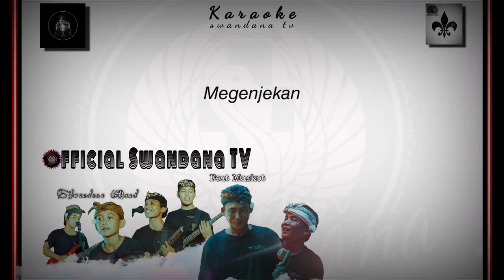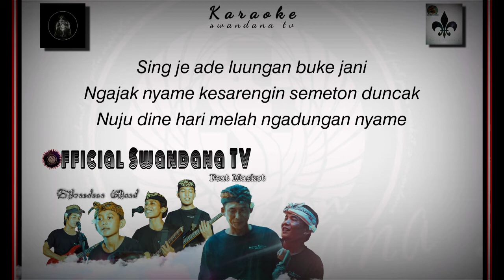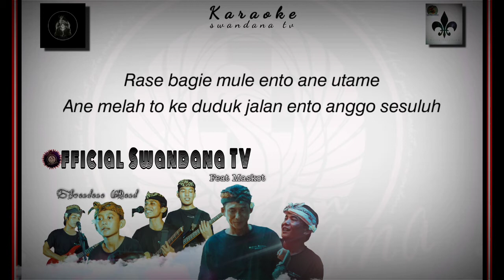KARAOKE - Swandana Band Nyame Braye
Om swastyastu semeton nyame baline❤️

kontak person for bussines :🌩️
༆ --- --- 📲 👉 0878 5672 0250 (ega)